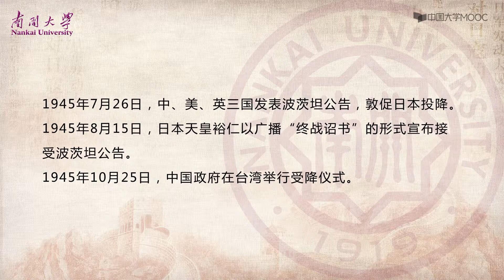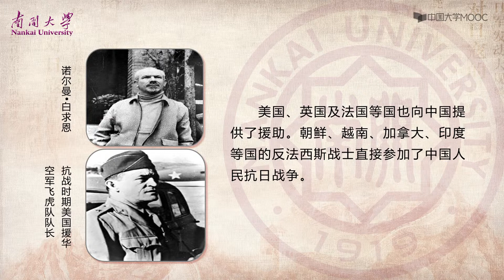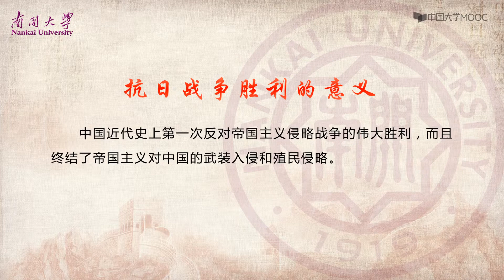中国近代史 全民族抗战的伟大胜利 30.中华民族抗日战争的胜利照耀史册